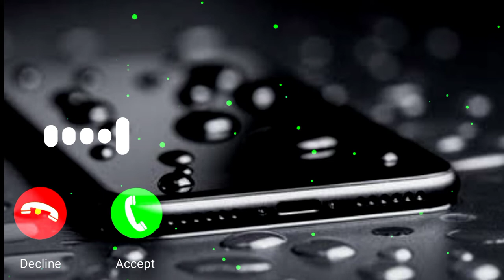heart touching new sweet phone ringtone No copyright music for use